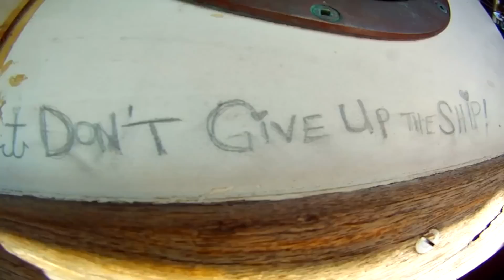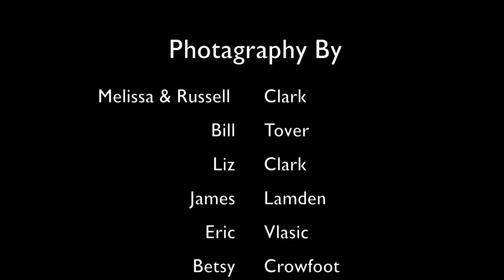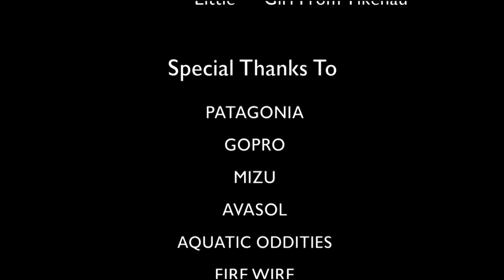Steer With your Heart: A film from the Voyage of Swell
"My voyage was born out of passion to surf the world and find a way to live lighter on the planet. And this film was created thanks to collaboration and support from loving friends and companies. I hope it inspires you to hear the callings of your heart." --Captain Lizzy

A raw, touching documentary about Captain Liz Clark's decade-long voyage aboard her sailboat, Swell, in search of remote waves, new friends, and how to live in better harmony with Mother Earth.

Directed by Teva Perrone & Liz Clark

Edited by Teva Perrone.

Produced by Patagonia Inc.

Additional scoring by Tearenui Sagues.

Special thanks to GoPro for helping Liz and her crew  capture these moments!